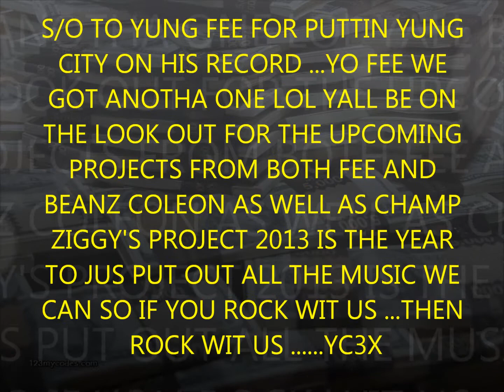ME AND DAT BITCH FEAT BEANZ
my nigga fee called me like yo u heard that wayne and 2chainz i was like naw and he was like yo bruh i need u to jump on this wit me cuz its no other artist i know that will be able to give me what i want on this particular record so i was like aight come to the crib lets make it happen and we did so for the people of my neighborhood and fans across the globe check it out and share ya feedback if you can